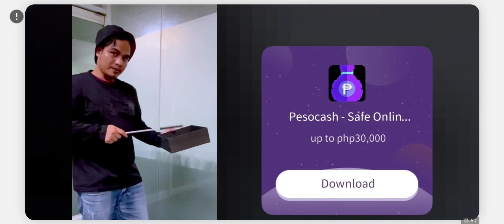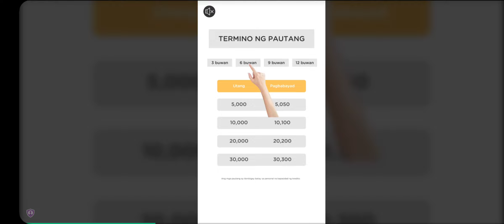Mango juice buko salad fresh melon recipe